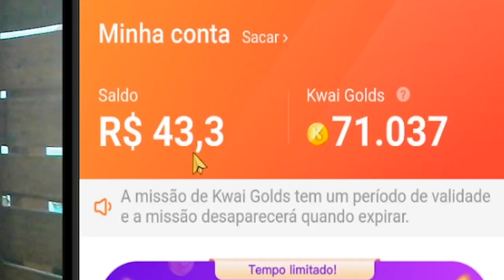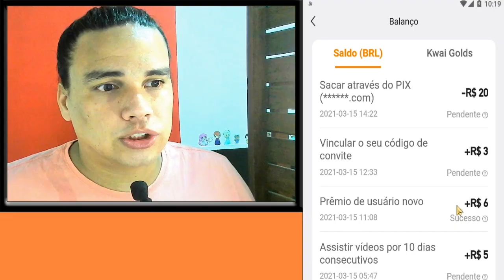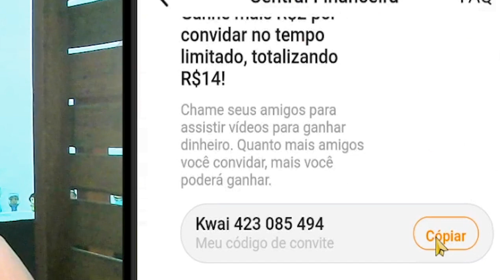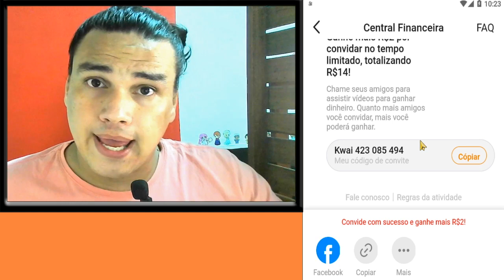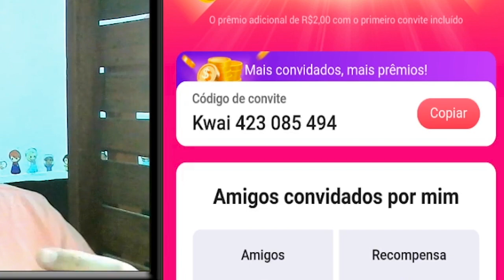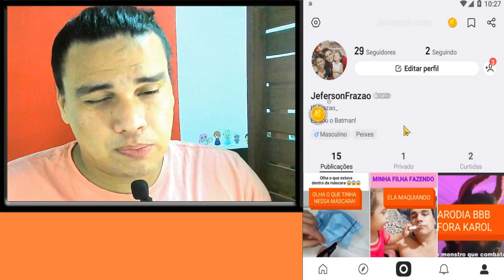GANHAR 300 REAIS MÉTODO INFALÍVEL ASSISTINDO VÍDEO | KWAI RÁPIDO E FÁCIL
SALVE MENINOS E MENINAS!

Não perde tempo pois a promoção pode acabar a qualquer momento, usa meu código de convite, e você ja vai ganhar 1 real!
Assim como forma de retribuição você me ajuda também!

Meu CÓDIGO!

E não esqueça de enviar esse vídeo para um amigo, assim ele já vai saber como cadastrar, e envie o seu código pra ele colocar e você também ganhar até 12 Reais!

MÉTODO INFALÍVEL
Como Burlar o KWAI e Ganhar Dinheiro mais Rápido e Automático - Ganhe R$50 Por dia no Kwai 2021 , É bem simples Nesse vídeo ensino burlar o kwai e ganhar dinheiro no automático, usando apenas o celular para ganhar dinheiro  no KWAI

No vídeo mostro na pratica como burlar o KWAI e fazer as missões diárias do KWAI e ganhar Dinheiro no aplicativo KWAI no celular automático.

No Evento Kwai em 2021 é possível ganhar dinheiro assistindo vídeos e convidando amigos. O Kwai paga certinho, Ganhei 100 no aplicativo KWAI  e já fiz o famoso PIX para a conta, Sem dúvida esse é o melhor aplicativo para ganhar dinheiro no automático, usando apenas o celular no aplicativo KWAI

No Kwai promoção, você pode ganhar até 12 reais por cada pessoa indicada,

Muitas pessoas estão ganhando dinheiro no Kwai assistindo vídeos e cumprindo pequenas tarefas e missões .

E nesse vídeo eu resolvi mostrar como ganhar dinheiro no kwai apenas usando o seu celular, Então você  que está se perguntando como ganhar dinheiro no kwai saiba que é possível.

Aqui eu quero ajudar você desde sacar o seu FGTS e dar entrada no seu seguro desemprego, até te dar ideias de como tirar fotos melhores dos seus produtos, qual melhor celular pra fotografar produtos pra vender, melhorar seu Instagram, atender melhor seus clientes, vender mais na loja, ser melhor vendedor, começar um novo negócio.

Deixe sua sugestão de tema lá no Instagram do Canal, o link está aqui embaixo.

🔸️Siga o Instagram do Canal Mundo das vendas para conteúdo exclusivo.

Estou com 25.500 inscritos até agora